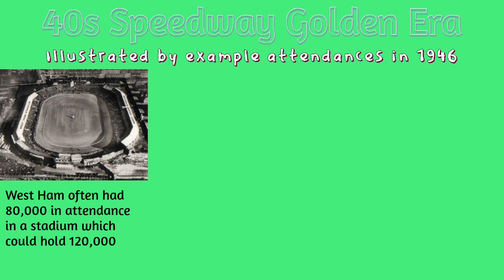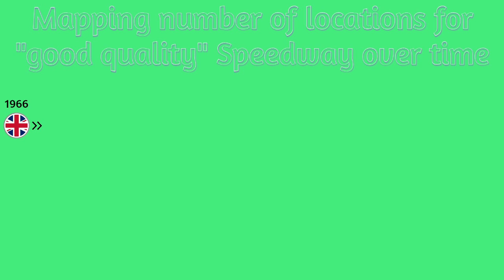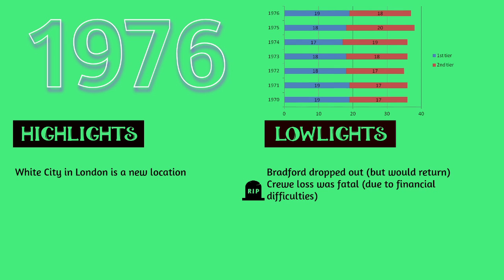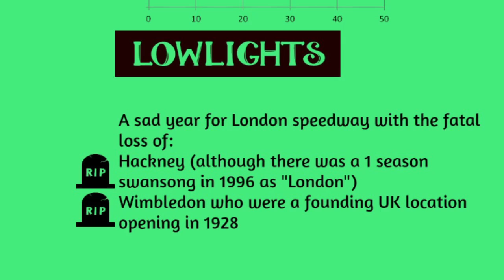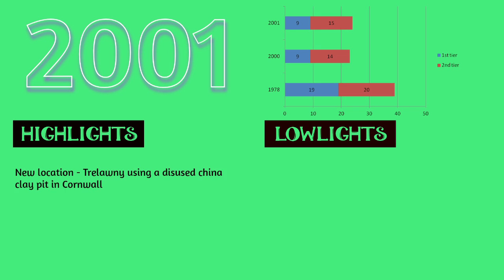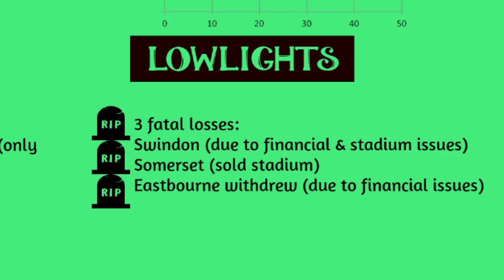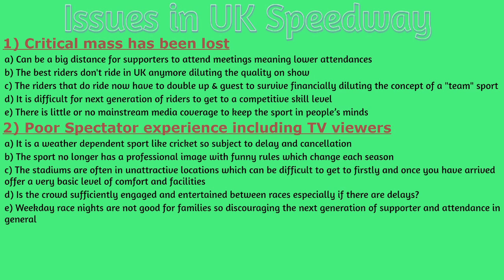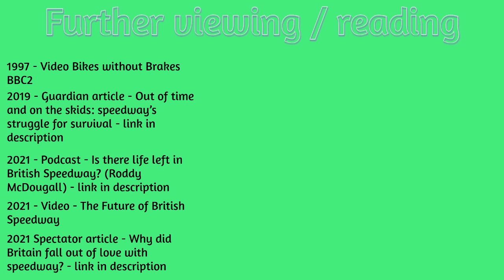The Rise & Decline of team Speedway in UK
Using data, I map the rise and decline of team Speedway in the UK, list the Issues facing the sport in 2022 and my conclusions as to the future of the sport in the UK.

If you find the year by year analysis of Speedway locations too depressing ("a fatal loss" will sadly be heard too many times) use chapters to skip ahead towards the end of the video

CHAPTERS
00:00 - Introduction
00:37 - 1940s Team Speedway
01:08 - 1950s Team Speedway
01:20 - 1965 Birth of British Speedway League
01:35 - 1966 BBC Sports Personality results
02:15 - Mapping good quality Speedway locations
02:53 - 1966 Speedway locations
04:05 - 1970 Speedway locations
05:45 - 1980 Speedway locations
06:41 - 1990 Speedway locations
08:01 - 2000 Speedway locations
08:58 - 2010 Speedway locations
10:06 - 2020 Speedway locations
10:37 - Map of Speedway locations 1978 v 2022
11:03 - Issues in UK Speedway
13:25 - Conclusions & further reading

Further reading in date order

2015 BBC article - Does speedway have a future in the UK?

2019 Guardian article - Out of time and on the skids: speedway’s struggle for survival

2021 Roddy McDougall: Podcast – Is there life left in British Speedway?

2021 Spectator article - Why did Britain fall out of love with speedway?